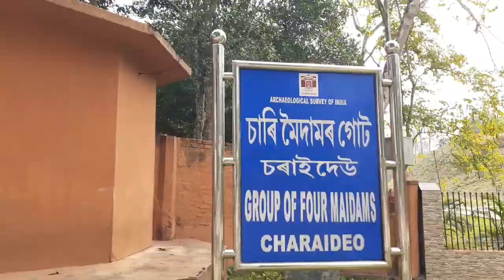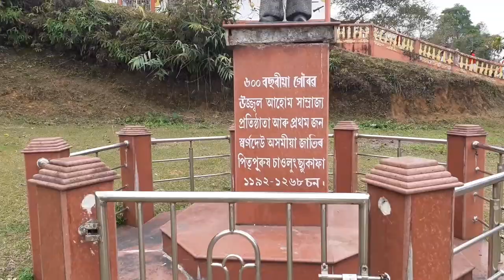চৰাইদেউ মৈদাম ( Charaideo maidam )- the burial mounds of Ahom kings | Assam history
Charaideo is a district of Assam. There are the maidams which are the burial places of the Ahom kings of ancient Ahom kingdom of Assam.